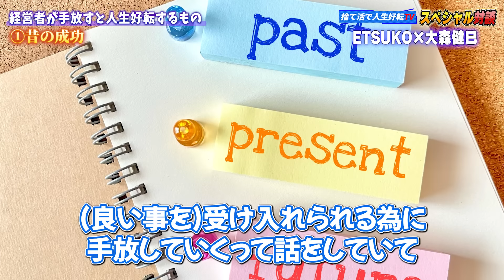【永久保存版】人生に悩んだ主婦が捨てるべき驚くべき物とは！？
今回は私ETSUKOの師匠である大森健巳先生と対談をしちゃいました！
なんとモヤモヤと人生に悩んでいる主婦が好転させるために、
捨てるべき物を聞いて来ちゃいました～✨

▼見るだけで人生激変!おすすめ動画▼

【半信半疑でもOK】簡単に願いを叶える方法をやったら叶った人続出【潜在意識 引き寄せの法則】

【引き寄せの法則】想像以上に願いが叶う意識の持ち方と行動【宇宙からのギフト】結局すべてがうまくいく人の秘密を教えます。引き寄せに不可欠な行動や考え方。豊富な人生経験から

【片付け】ゴミ山状態の収納棚と周りを１時間で徹底的に捨てまくって片付ける！捨て活｜片付け

🔸LINE限定動画
🔸Webイベント、特別個別セッションのお知らせ
🔸LINE限定勉強会のお知らせ
🔸捨てないとやばいリストPDFプレゼント

🔺捨て活したい！でも売ったらお金になりそう！
でもめんどくさいな、、と思った方！
朗報です！
⬇︎ メルカリのプロが査定もしてくれて処分も無料でしてくれます⬇︎

幼少期からピアノを始め、大学卒業後にロサンゼルスに音楽留学で渡米。
帰国後はジャズピアノ講師として活躍。
宇宙理論、潜在意識、引き寄せの法則を学ぶが上手く人生に活かせず挫折。
2021年にそれでも人生を本気で変えたいと思い、コーチングを受ける。
20年変わらなかった人生が数ヶ月で激変し、そのメソッドをYouTubeで公開中♪
自身のクライアントさん達も、数ヶ月で人生大好転に導いている。